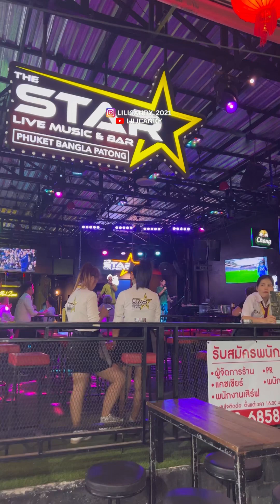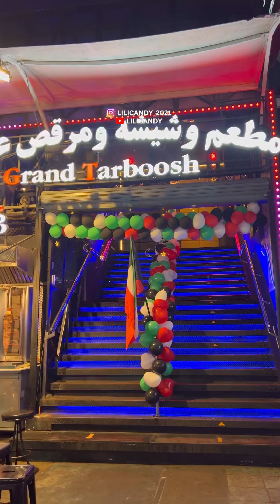Patong Night Life(RedZones and sex clubs 😉).پاتونگ،محله روسپی ها وسکس کلاب ها،سومین ولاگ از سفر